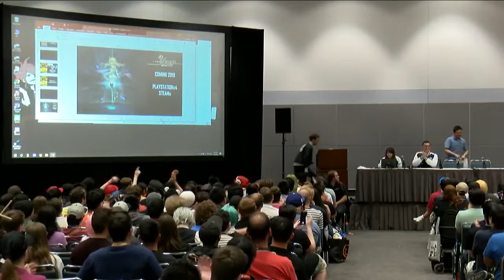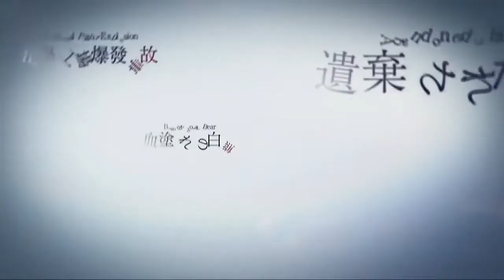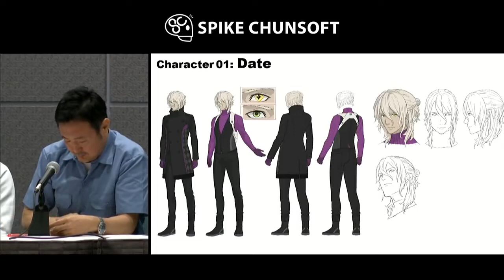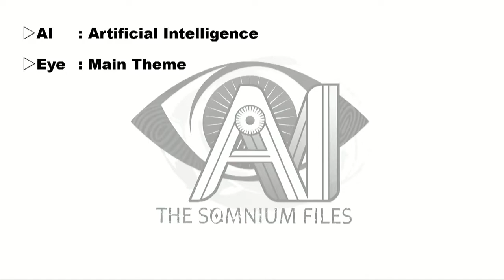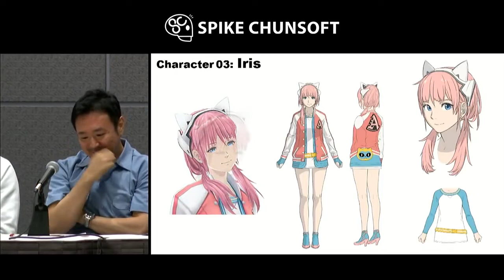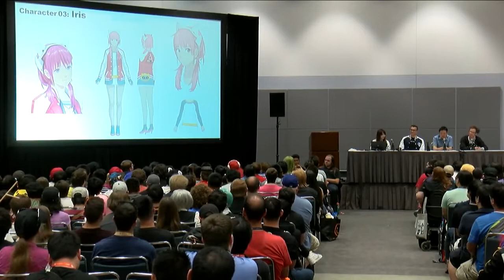AX 2018 Uchikoshi Panel Stream audio fix edition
Since the original stream audio is so awful, I decided to edit to fix this.

This is the whole AX 2018 Uchikoshi Panel video, and the audio is quite more clear to hear now.

Hope you don't mind I doing this, Spike Chunsoft.